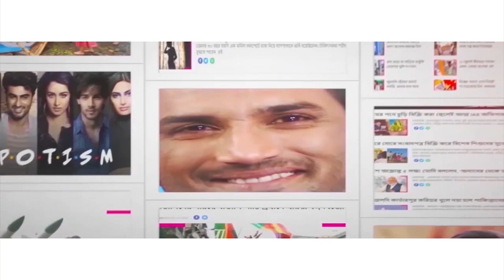ফের দুর্ঘটনার কবলে শুভেন্দু অধিকারী ! Suvendu Adhikari’s convoy hit by truck in Kalikapur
A truck on Monday night hit the rear of a police vehicle in Suvendu Adhikari’s convoy. The incident took place in Kalikapur area late on Monday night. According to the police, no one was hurt. This is the second incident involving BJP leader Suvendu Adhikari’s convoy since July 1. Are these just mere accidents or any conspiracy underway against the leader? The truck driver has been arrested by the police. Watch Aaj Bikel news to know in details.